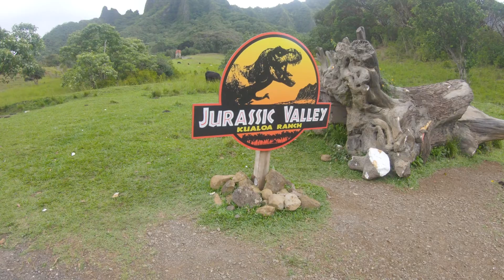Flight Club Hawaii (Inside Sales) Recap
The top performers of the Infy Family inside sales team spend a week in Hawaii to celebrate their success. Riding quads, shark diving, and island living is how they spent their week in Hawaii.